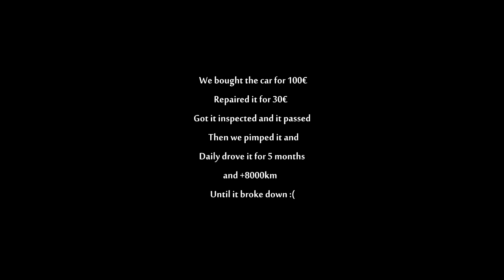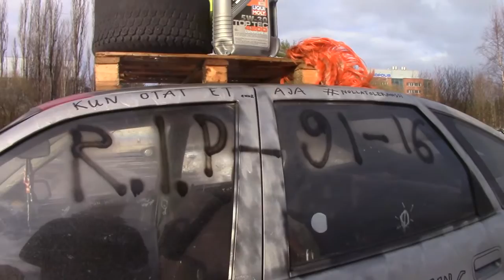Ghettorider v2.0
We had many fun roadtrips with the car two of them were almost 1000kilometers long, and the car never broke down, we daily drove it to work for 5 months
R.I.P you will be in our hearths forever ;)  (we eventually sold the broken car for 2 cases of beer to some random guy)
For people following my channel for volvo videos, more volvo epicness coming when it starts to snow again!
GhettoTeamFinland
Ghetto Team Finland